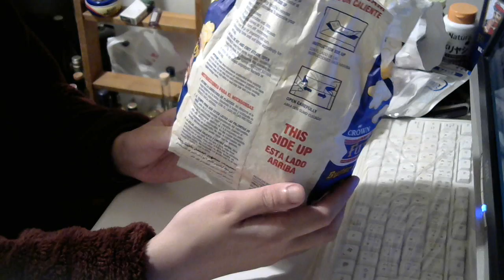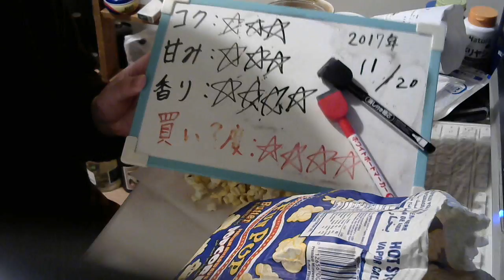酒好きな元新潟人の飲酒動画 part1417 のどごし 華泡【第三のビール】